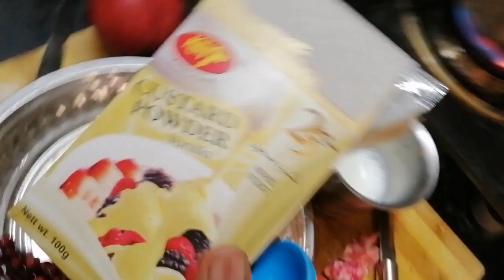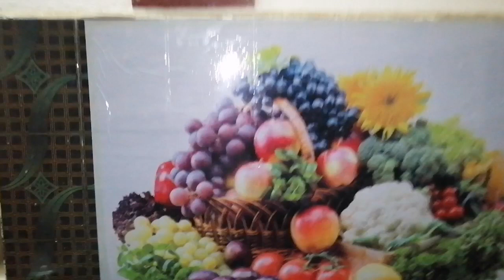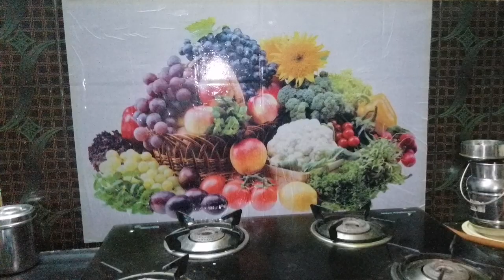Sunday Lunch menu || Panner Tawa fry || fruit salad with custard recipe in tamil jantacurfew day